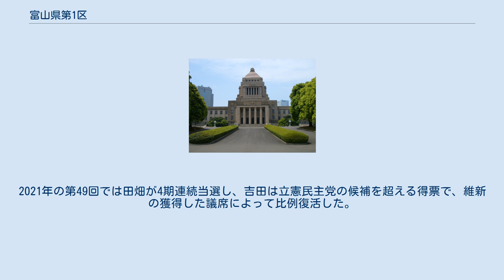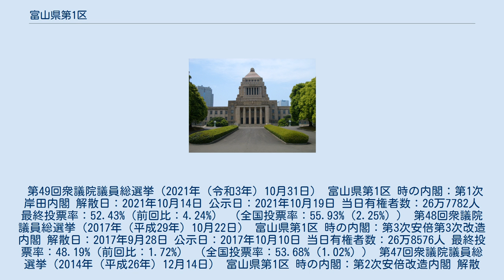富山県第1区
富山県第1区（とやまけんだい1く）は、日本の衆議院議員総選挙における選挙区。
1994年（平成6年）の公職選挙法改正で設置。
 2017年（平成29年）公職選挙法改正以降の区域は以下のようである。
 2013年（平成25年）公職選挙法改正から2017年の小選挙区改定までの区域は以下のようである。
 1994年（平成6年）公職選挙法改正から2013年の小選挙区改定までの区域は以下のようである。
 小選挙区設置以降、第41回・第42回は、自民党の長勢甚遠と新進党から自由党へ移った広野允士（広野ただし、後に参議院議員に当選）との対決が続き、第43回以降は長勢と民主党の村井宗明との対決構図が続いていた。
いずれも、法務大臣も経験した長勢が知名度を生かして勝ち続けていたが、第45回では初めて小選挙区で村井に敗れ、重複立候補していた比例北陸信越ブロックでの復活当選となった。
 2012年の第46回では長勢は政界引退を表明、その後継候補となった富山県議会議員出身の新人・田畑裕明が当選した。
村井は比例復活も出来ずに落選、村井はその後、政界引退を表明した。
 2014年の第47回では、民主党が候補者擁立を見送り、前回無所属で立候補し落選後、維新の党へ入党した吉田豊史が再度立候補するも、田畑が2期連続で当選。
吉田も重複立候補していた比例北陸信越ブロックで復活当選した。
2017年の第48回では田畑が3期連続当選の一方、吉田は日本維新の会が比例で議席を得られず落選。
2021年の第49回では田畑が4期連続当選し、吉田は立憲民主党の候補を超える得票で、維新の獲得した議席によって比例復活した。